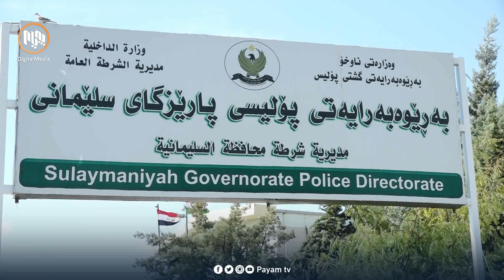سلێمانى.. تۆمەتبارێک کە پارەى نەخۆشى ئۆتیزم و شەلەل دەماغى بردبوو دەستگیرکرا